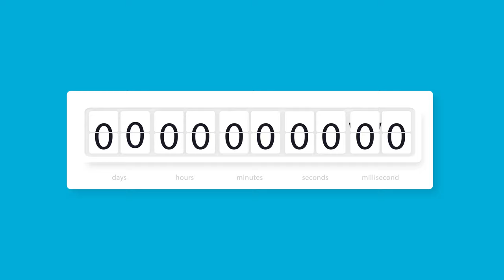This Is News | US Cold Snap, Flooding in Venice, and Impeachment Proceedings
Written & Produced by Robert Cambias